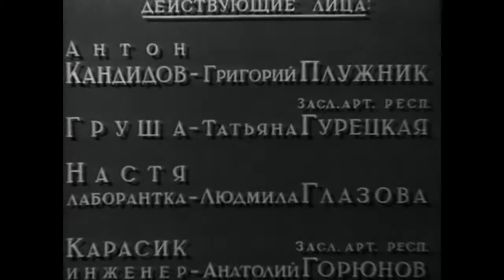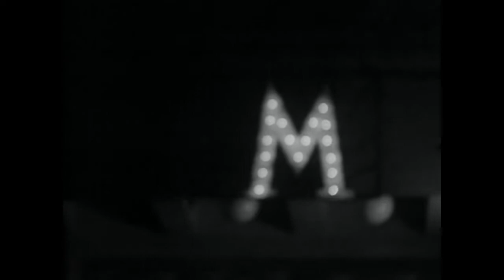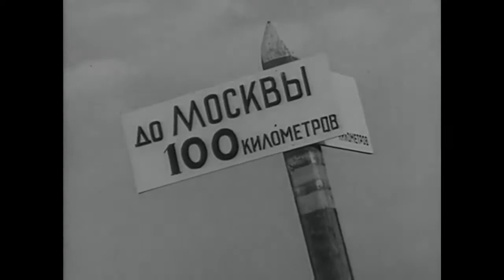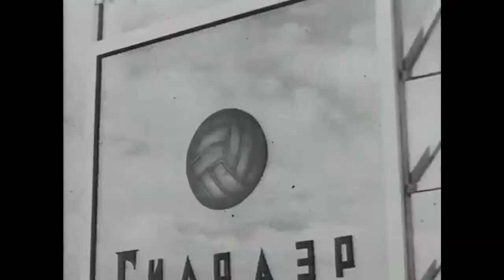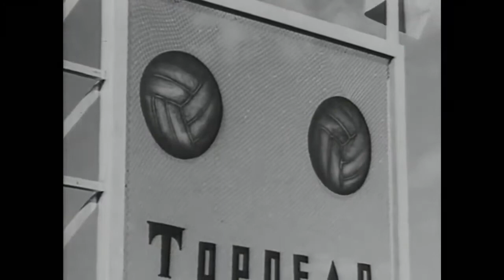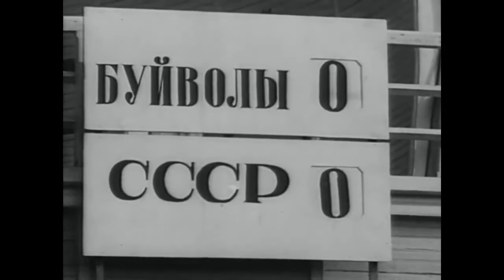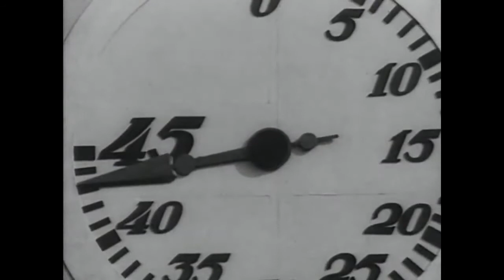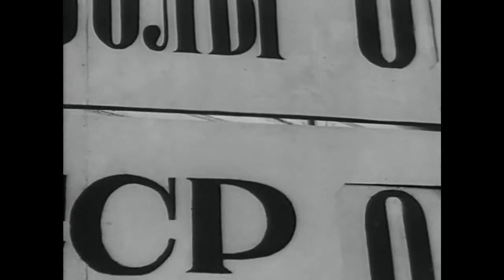Вратарь 1936 / The Goalkeeper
Вратарь / The Goalkeeper
Режиссер -  Семён Тимошенко
Премьера -  25 декабря 1936
Жанр -  Спортивная комедия, музыкальный
Автор сценария -  Лев Кассиль, Михаил Юдин
Оператор -  Владимир Данашевский
Художник-постановщик -  Пётр Якимов, Владимир Калягин
Композитор -  Исаак Дунаевский
Текст песен -  Василий Лебедев-Кумач
В главных ролях -  Григорий Плужник, Татьяна Гурецкая, Людмила Глазова, Анатолий Горюнов, Валерий Соловцов, Яков Гудкин, Владимир Крюгер, Герман Эразмус, Фёдор Курихин, Константин Гибшман
Производство -  Ленфильм

Вратарь (1936) - советская музыкальная комедия режиссёра Семёна Тимошенко о соперничестве двух футбольных команд, о молодом волжском грузчике, обладавшем природным талантом голкипера.

Действие фильма «Вратарь» происходит в середине 30-х годов прошлого века. Главный герой Антон Кандидов работает в ударной женской бригаде, и, разгружая астраханские арбузы, мечтает, что когда-нибудь его имя узнает вся страна. Заметив, как ловко Антон ловит и грузит арбузы, его преглашают стать вратарём и играть в футбол. Так Антон Кандидов становится сотрудником экспериментального конструкторского бюро завода «Гидроэр» и по совместительству вратарём их футбольной команды. На пути к вратарской славе его ждут, и разочарования и победы и честь защищать ворота сборной СССР…

Интересные факты:
- Сценарий был написан Львом Кассилем осенью 1935 года, что отпровергает расхожее мнение о том, что прототипом главного героя являлся вратарь московского «Спартака» Анатолий Акимов, широкая известность к которому пришла немного позже. В 1937 году на основе сценария фильма, в связи с его успехом, Лев Кассиль написал роман «Вратарь республики».
- В массовке в сценах футбольных матчей и в составе команды «Чёрные буйволы» снимались игроки киевского «Динамо» Константин Щегоцкий, Антон Идзковский, Иван Кузьменко, Макар Гончаренко и другие
- Киноляп: В начале ссоры с «гидраэровцами» Антон стирает со щеки след от губной помады, а в конце он снова оказывается нестёртым.

Воспоминания:
Летом 1936 года на нашем стадионе начались съемки кинофильма «Вратарь». Принять участие в нем пригласили и футболистов. Правда, пришлось сначала убедить своего наставника М. Товаровского и руководство «Динамо», что съемки не помешают нашим тренировкам.
Началась очень сложная, я бы даже сказал изнурительная, работа в кино. Антон Идзковский и Иван Кузьменко выступали за команду «Черные буйволы», остальные игроки за «сборную страны». Принимали участие в разных эпизодах. Я, например, выводил сборную на поле как капитан, а также «делал пенальти», то есть касался рукой мяча в своей штрафной площадке. Кинозрители старшего поколения хорошо помнят этот веселый, интересный фильм, эпизод матча с «Чёрными буйволами»…
Из книги воспоминаний футболиста киевского «Динамо» Константина Щегодского «В игре и вне игры»

The Goalkeeper (1936)
Director - Semyon Timoshenko
Writer - Lev Kassil, Mikhail Yudin
Cinematography - Vladimir Danashevsky
Art Director - Pyotr Yakimov, Vladimir Kalyagin
Songs - Vasiliy Lebedev-Kumach
Cast - Grigori Pluzhnik, Tatyana Guretskaya, Lyudmila Glazova, Anatoliy Goryunov, Valeriy Solovtsov, Yakov Gudkin, Vladimir Kryuger, German Erazmus, Fyodor Kurikhin, Konstantin Gibshman

The Goalkeeper (1936) - a Soviet musical Comedy directed by Semyon Timoshenko.
A football team spots how well Anton Kandidov catches watermelons and proposes him to become their new goalkeeper.